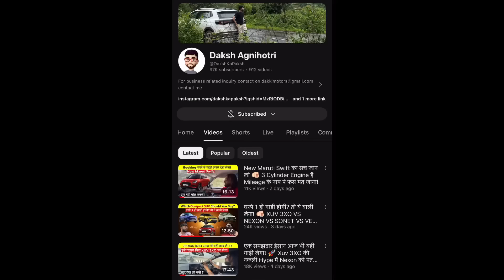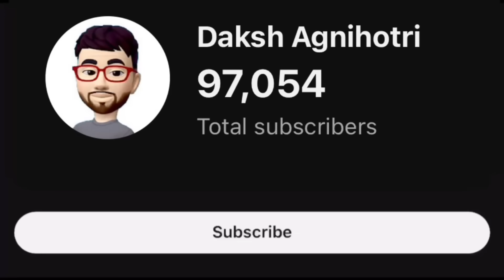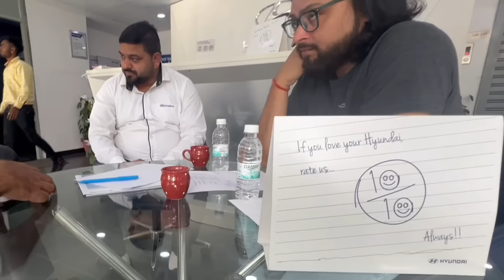How to get maximum discount on New Car ?💰 नयी गाड़ी पे इस तरह मिलते है! लाखों के Discount 🫵🏻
ऐसे मिलेगा किसी भी Car पर लाखो का Discount! खुद देख लो Live Demo 🫵🏻 First time on YouTube